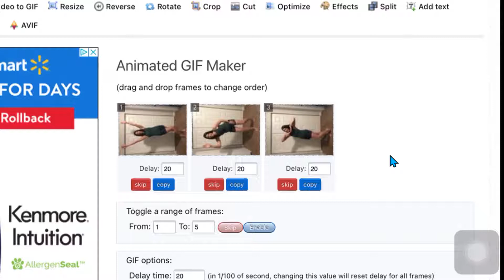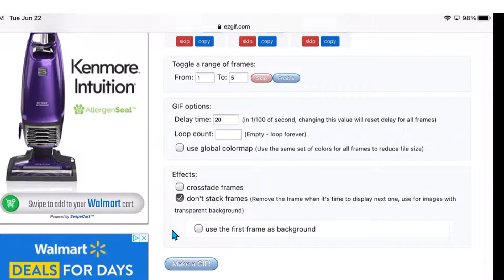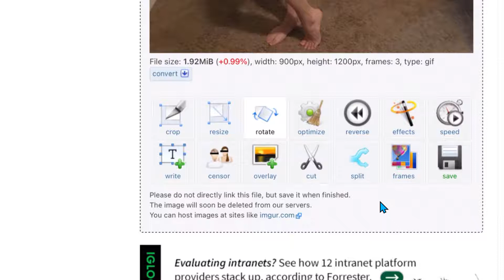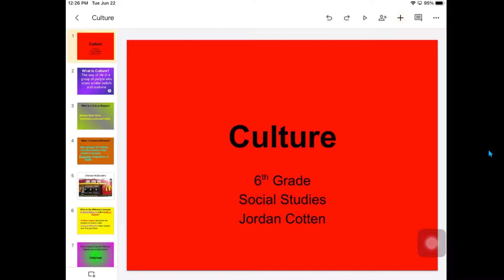EZgif website overview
Learn how to use the EZgif website to quickly and easily create gifs from images and video.